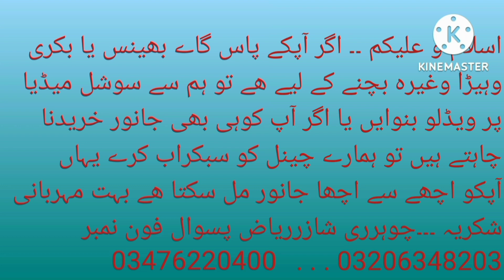گجرات مویشی منڈی 15 10 2022/shazar riaz official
اسلام و علیکم ہمارے چینل پر ویڈیو چلوانے کے لیے کسی بھی جانور گاے بھینس وغیرہ یا کار کیری ڈبہ ٹریکٹر کسی قسم کی گاڑی براے فرخت کی ویڈیو چلوانے کے لیے رابتہ کرے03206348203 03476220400 /shazar riaz official youtube channel#shazar riaz#bhains foar sale#panjab mandi#janwaron ka ellag#janwar foar sale